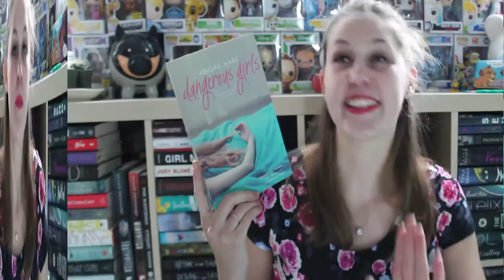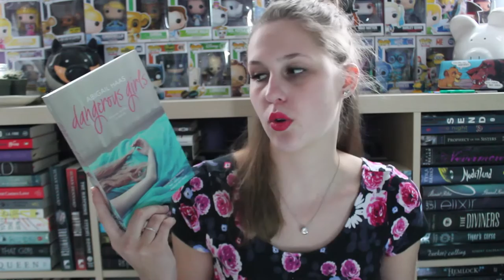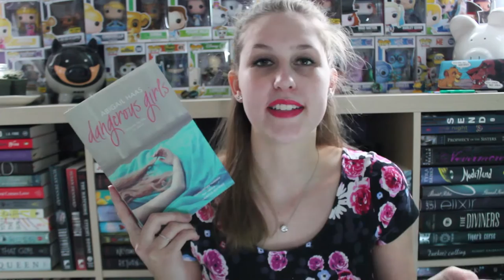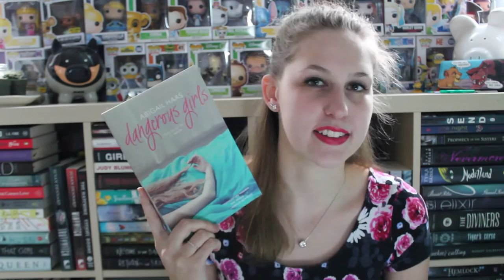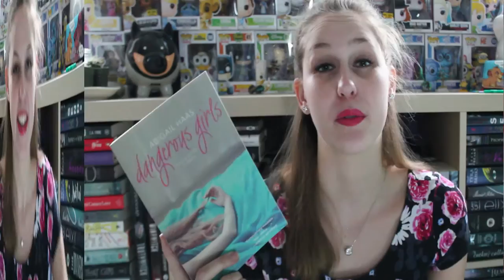Dangerous Girls by Abigail Haas | Spoiler Free Review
Seriously, read this book..